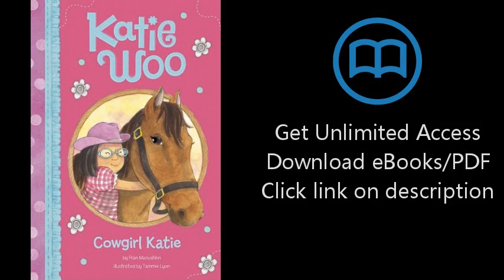Download Cowgirl Katie (Katie Woo) PDF